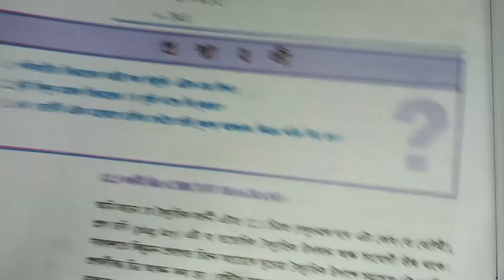Class 10th Chapter 12 Question Answer Science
Hello student ,

I explained about SEBA Class 10th  Chapter 12 Question Answer solution in the simple Assamese language.